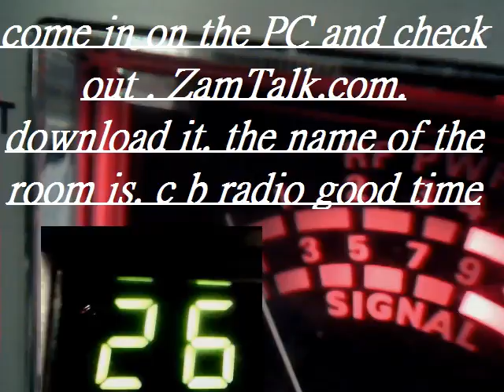Audioman288 & lady 606 in minnesta